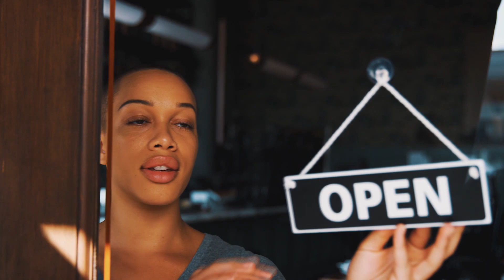Os 100 anos da Santa Casa de Barretos - Acima de Tudo o Amor - 14/2/2021 (bloco 2)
Comemoração! No dia 9 de janeiro deste ano, a Santa Casa de Misericórdia de Barretos celebrou 100 anos de funcionamento – um centenário marcado por conquistas, transformações e desafios. E para contar essa história e apresentar as diversas ações que serão realizadas ao longo deste ano, o “Acima de Tudo o Amor” deste domingo, 14/2, traz convidados pra lá de especiais.

O presidente do Hospital de Amor (instituição que gerencia a Santa Casa desde 28/10/2016), Henrique Prata, recebe o diretor técnico da Santa Casa, Dr. Gilberto Sasdeli; o ginecologista e obstetra, coordenador do Centro Obstétrico da entidade, Dr. Luiz Augusto; e o assistente de direção técnica da instituição, Dr. César Maurício da Silva.